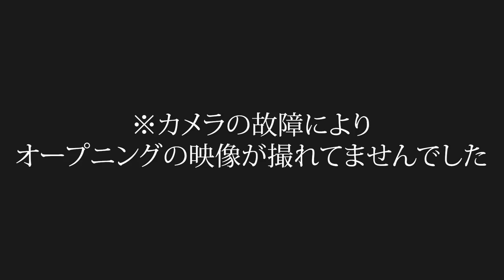またもドッキリ？！フェラーリの車検代が驚愕の値段で社長の行動がおかしく！大型新人社員がビッグな買い物！社長にも負けない位明るい方の意外な事実発覚！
★グローリーさんYouTube★